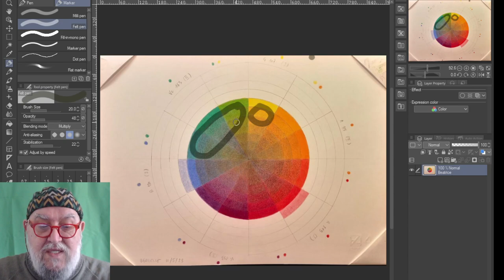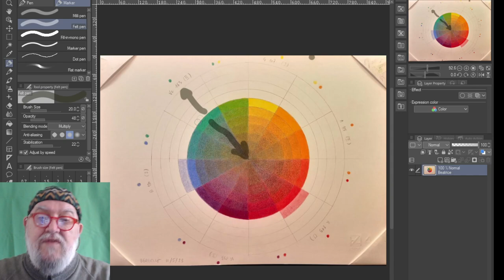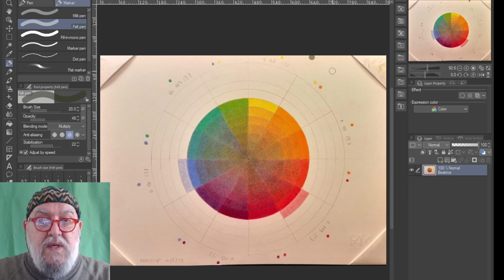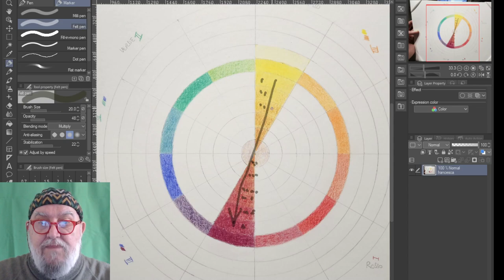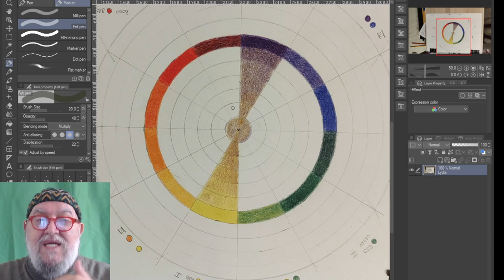Correzione per una lezione sulle basi del colore. Prima parte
Svela l'Arte dei Colori: Costruisci la tua Ruota dei Colori con Matite Colorate e Approfondisci la Maschera di Gamma

La lezione fa parte del corso sulle basi del disegno di circolodarti.com

Per questa lezione sono state usate matite Faber-Casell Polychromos